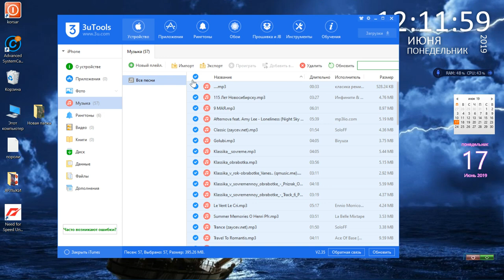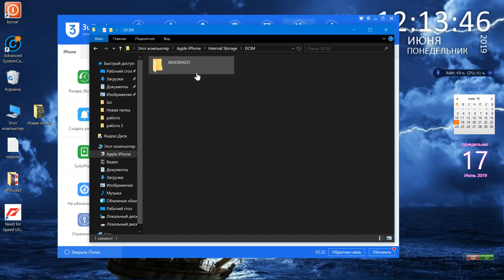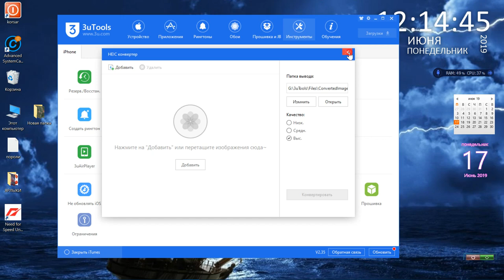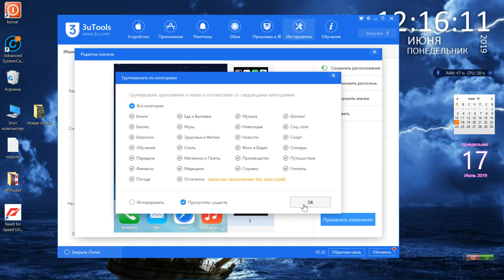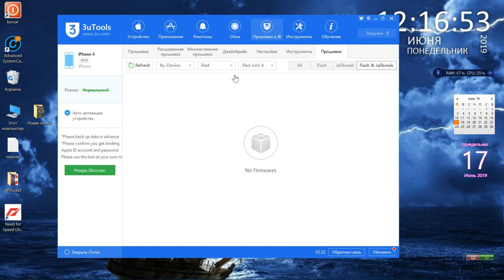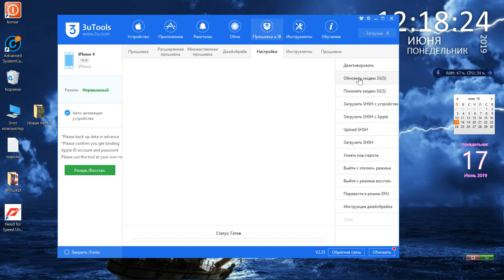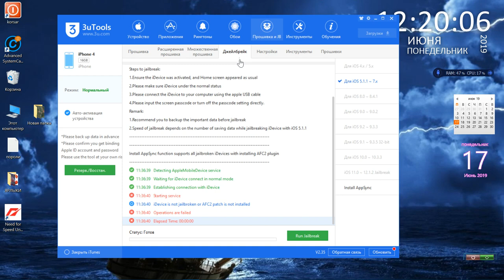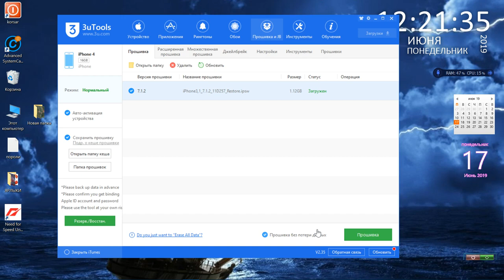3uTools полный обзор прошивки айфонов самому(часть 1)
Это не только прошивка и убийства,ремонт и тд. На свой страх и риск только айфоны,айпады  тд.